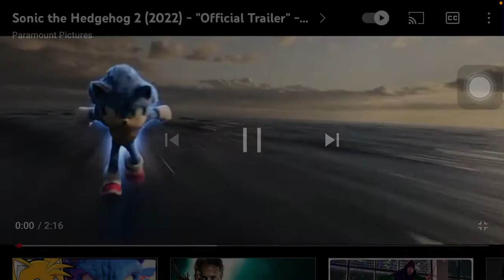SONIC 2 OFFICIAL TRAILER REACTION!!!!! SONIC VS KNUCKLES?!?!?!?!?!?!?!?!?